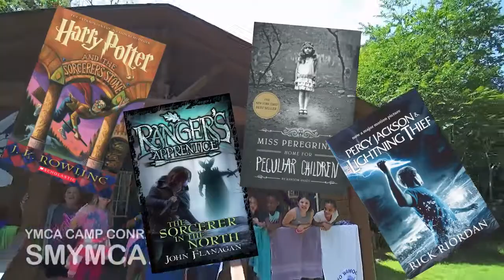SMYMCA 60 sec Promo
YMCA Camp Conrad Weiser, a sleep-away camp for boys and girls ages 7-17. today.